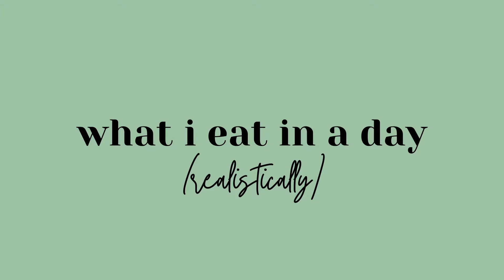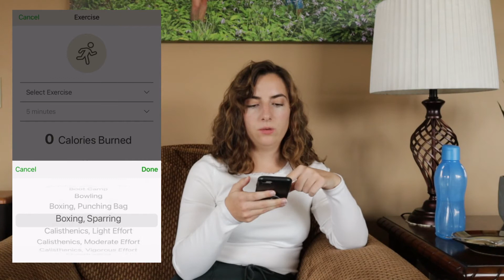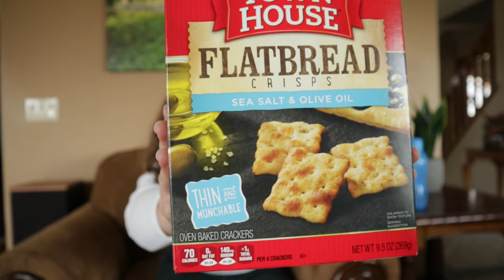What I eat in a day | *realistic* meals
Today, we're talking all about what I eat in a day. These are easy meals (mostly leftovers and takeout) and very realistic!